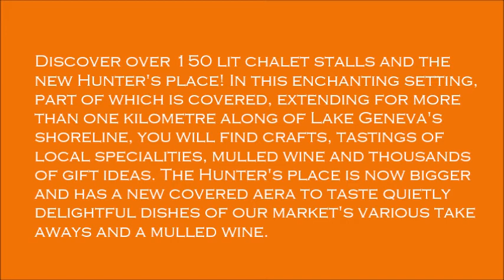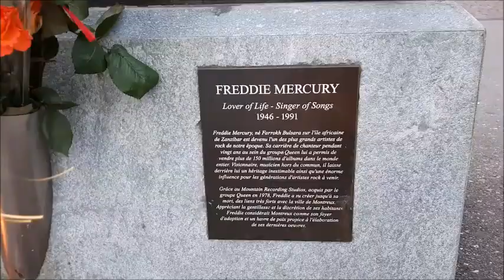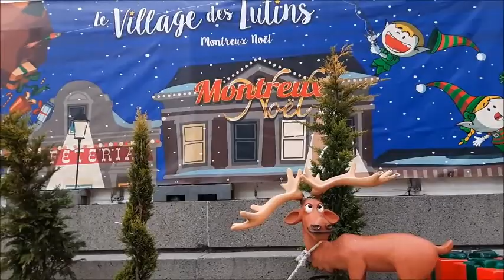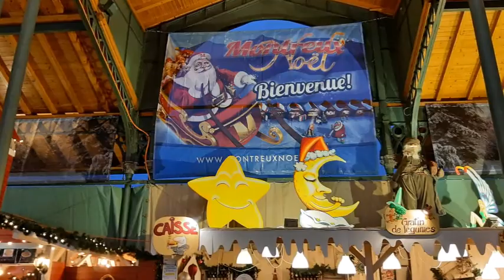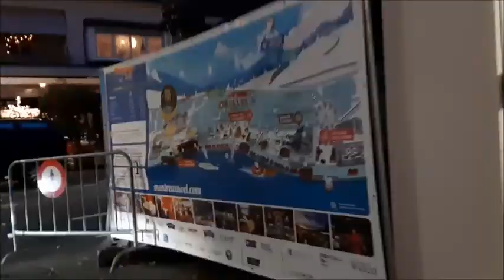LAKESIDE CHRISTMAS MARKET -MONTREUX SWITZERLAND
Discover over 150 lit chalet stalls and the new Hunter's place! In this enchanting setting, part of which is covered, extending for more than one kilometre along of Lake Geneva's shoreline, you will find crafts, tastings of local specialities, mulled wine and thousands of gift ideas. The Hunter's place is now bigger and has a new covered aera to taste quietly delightful dishes of our market's various take aways and a mulled wine.